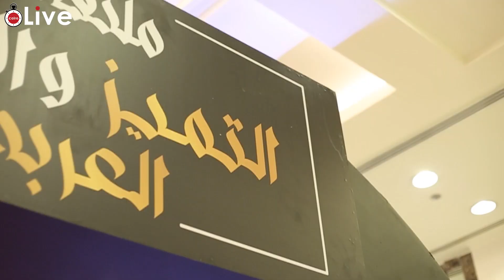عمرو مصطفى يسخر من ياسمين عز: صوتي شتوي